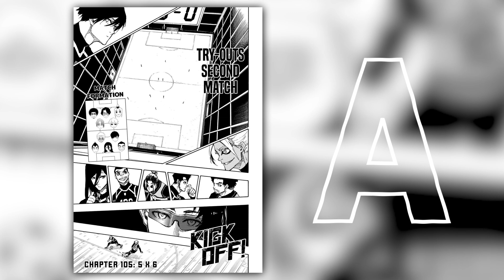REO MIKAGE WILL BE JAPAN'S KEY PLAYER TO WIN THE WORLD CUP!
Player Review about Reo Mikage and his importance for Japan

"EGOISTA" and get Blue Lock Emojis.

ブルーロック 149語 日本語 100% - Blue Lock Chapter 149 Full JP bee shot bee dance ブルーロックの章 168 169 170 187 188 blue lock ego jinpachi big theory manshine c chris prince neo noel noa kunigami is a disappointment naruhaya gagamaru underrated ISAGI does WHAT with his LEFT LEG?!?! KAISER is LOCKED DOWN! Blue Lock Chapter 212 Spoilers/Review